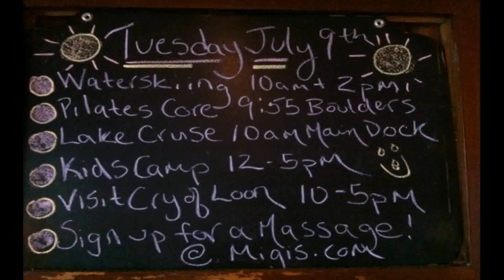Migi'S House Of Style Website (see description) (see description)